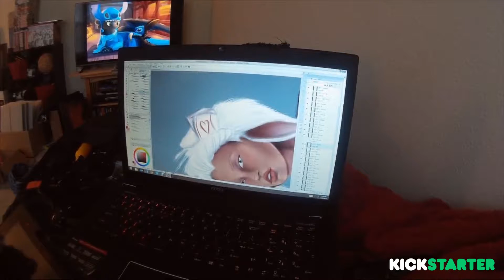Wonderland Kickstarter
Hey guys! This is the promo video for my Wonderland playing card deck which is currently live on Kickstarter! We are currently on the third day of our campaign and you can find it here: